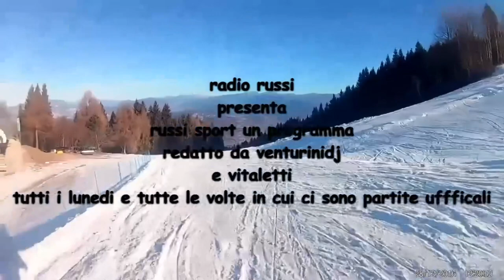Voti e commenti post inter Frosinone 2-0